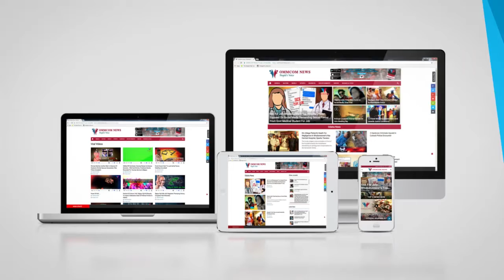Chittaranjan Palei’s Post-Mortem Report Sent To State Forensic Lab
Pranab Sankar Das, CDMO Incharge, Puri